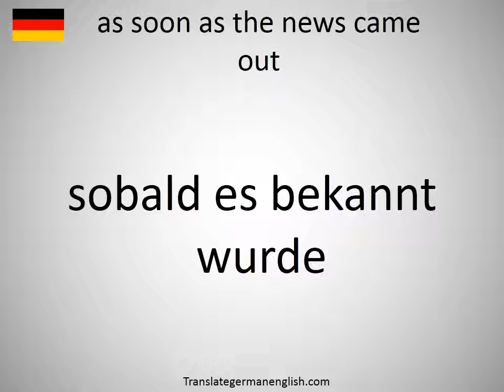How to say as soon as the news came out in German?